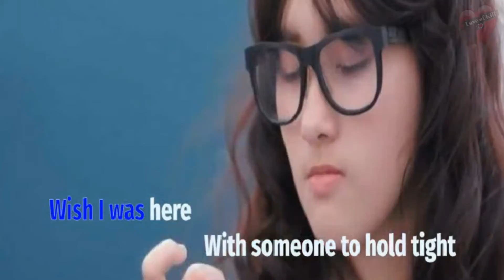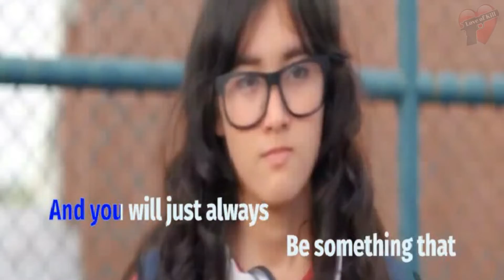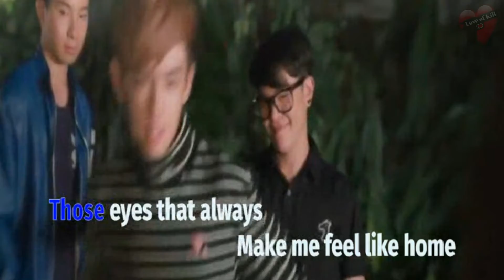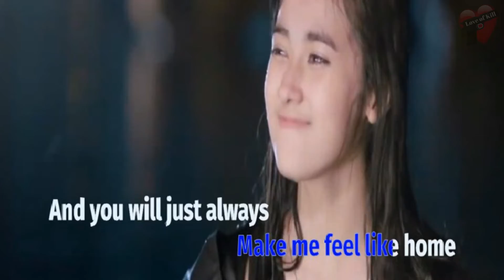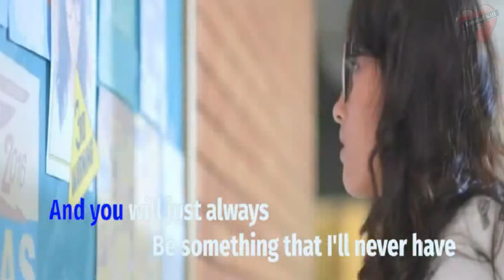Iqbaal Ramadhan - Hello You (KARAOKE)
Iqbaal Ramadhan#Hello You#INDONESIA
Please...